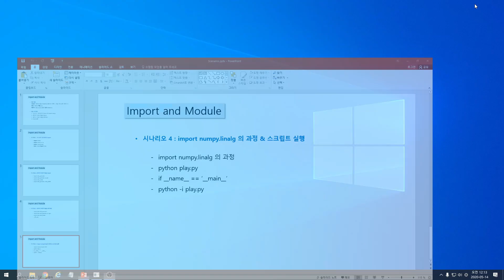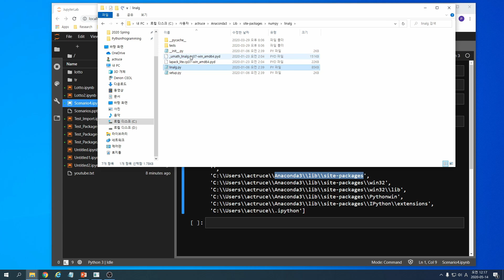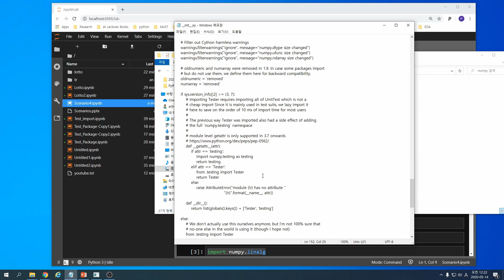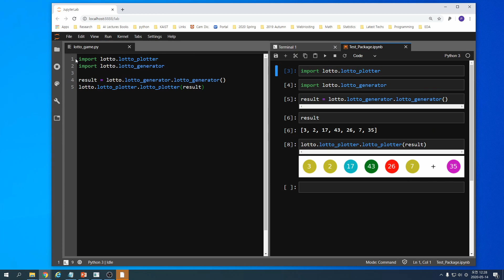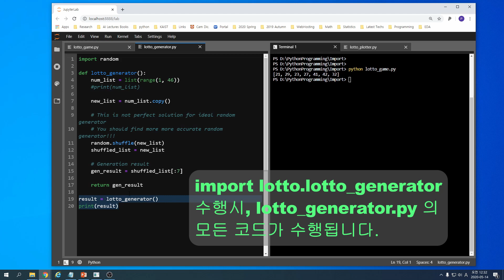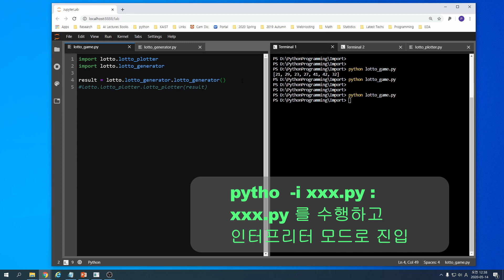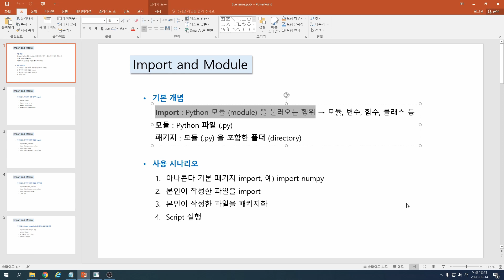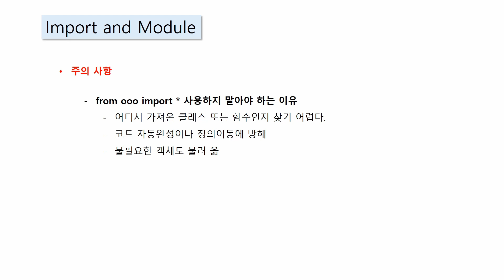즐거운 Python 공부 - Import and Module (Part2)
Python Library 를 사용하기 위한 Import 구문과 Module, Package 에 대해 알아보자

2. 시나리오
4) import numpy.linalg 의 과정 & 스크립트 실행
- import numpy.linalg 매커니즘
- 스크립트 파일 실행
- 스크립트 실행과 Import 제어하기
- 스크립트 모드에서 인터프리터 모드로 진입하기
- for ooo import * 사용하지 말기

참고 자료 :
1. 『Python3 Object Oriented Programming – Harness the power of Python 3 objects, Dusty Phillips, PACKT』

# Since Python 3.3, __init__.py is no longer required to define directories as importable Python packages.